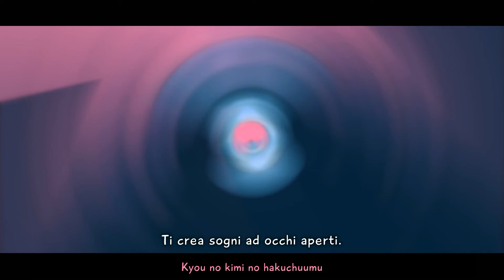[Sub ITA/Romaji] Hatsune Miku - Melty Land Nightmare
☁ Melty Land Nightmare ☁
Harumaki Gohan è un nuovo producer che ci mette davvero l'anima non solo nelle canzoni, ma anche nella musica, nei disegni, nelle animazioni. Spesso mi stupisco di quanta passione mettano i giapponesi nei loro lavori, e questo non fa di certo eccezione: godetevi questa perla VOCALOID!

Riguardo al significato, una delle cose che mi ha più messo in difficoltà nella traduzione è la figura di Adam: che il producer si sia riferito ad Adamo e al peccato originale, viste anche le mele che compaiono ogni tanto qua e là...? E L'"Ora di Cena" viene intesa come l'assaggio di quel frutto?
Bene, a questo punto, vedrò di non commentare più per lasciare spazio alle vostre personali interpretazioni.

■ Credits! ■
- Voce: Hatsune Miku
- Video/Testi/Illustrazioni: Harumaki Gohan

◆ Del video non mi appartiene nulla se non i sottotitoli in Italiano e Romaji aggiunti da me!